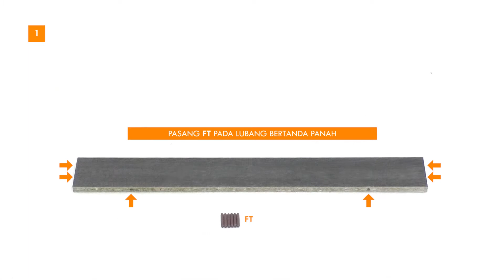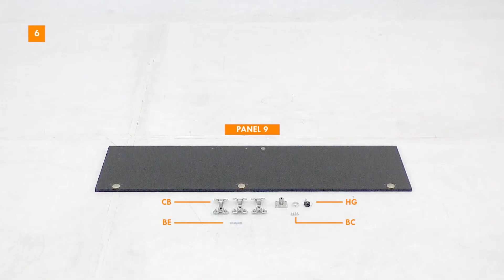TUTORIAL PERAKITAN LUNA BL 120 - LEMARI PAKAIAN MINIMALIS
Cara merakit Luna BL 120 dan diajurkan mengikuti tahap perakitan sesuai buku petunjuk.

LUNA BL 120 merupakan lemari kecil serbaguna dan didesain dengan motif kayu yang indah. Lemari serbaguna ini cocok untuk Anda yang membutuhkan penyimpanan yang tidak besar atau sebagai penyimpanan ekstra yang dapat diletakkan di kamar utama, kamar anak atau ruangan favorit Anda.

Cek Cubic Home and Living di marketplace kesayangan Anda